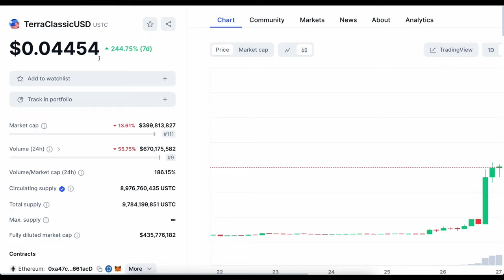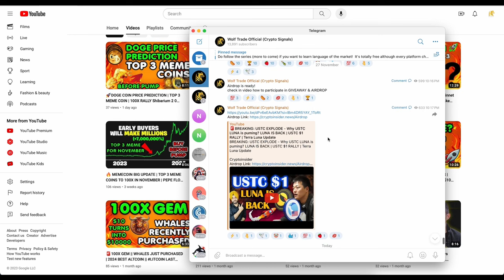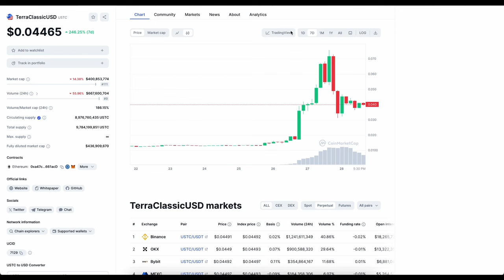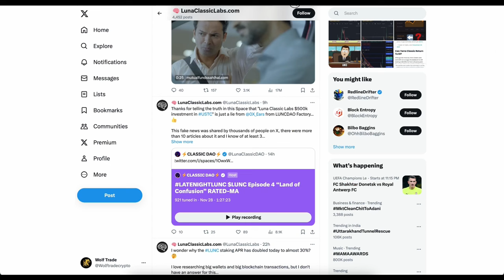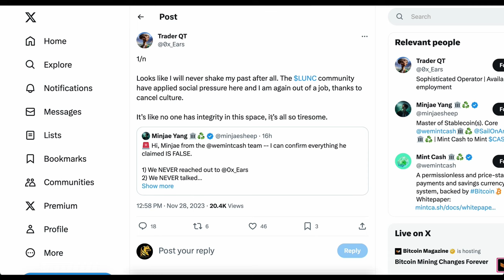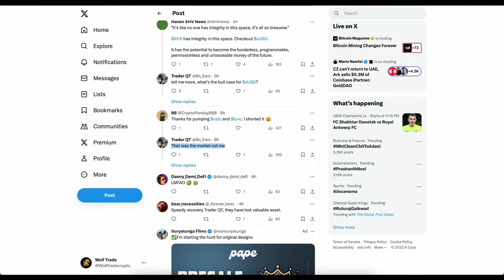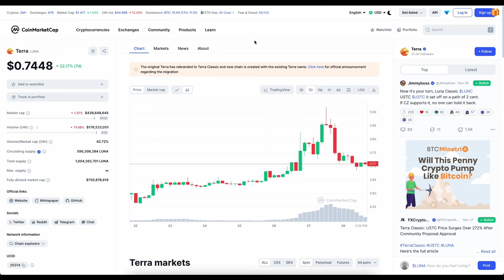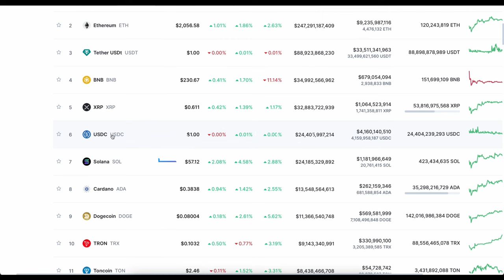🚨LUNA URGENT: WHY USTC LUNC IS DUMPING? | LUNA pump over? USTC $1 rally | Terra Luna latest Update